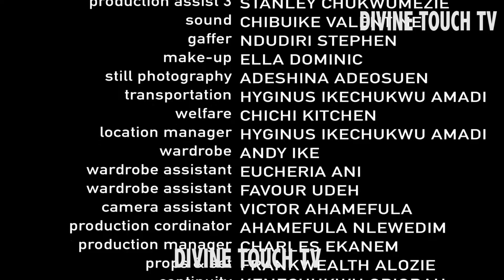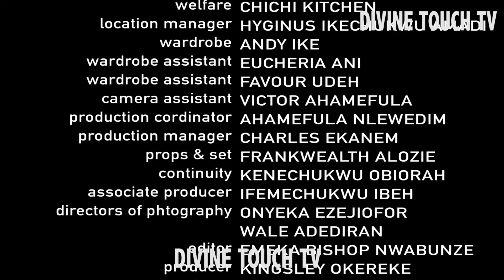AKUDO - ADAEZE ELUKE/AMECHI MUONAGO/OLUCHI NWABUZOR/MOVIES/ NIGERIAN MOVIES 2024 LATEST FULL MOVIES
Family ties become ties of secrets and betrayal as her joys of love are cut short by unfortunate incidents caused by a family member.